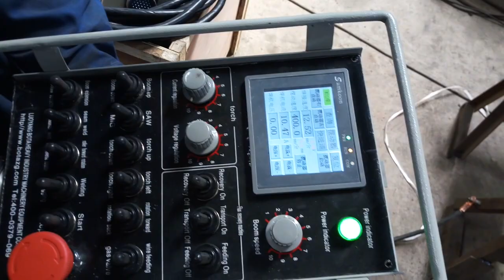Auto SAW/MIG Submerged Arc welding center with weld positioner column amazing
Numerical Control
Steel
messer griesheim
messer cutting systems
cnc plasma cutter
cnc plasma bed
Hypertherm (Brand)
hypertherm max 200
sheet steel cutting
how to plasma cut sheet steel
industrial cutting systems
westermans